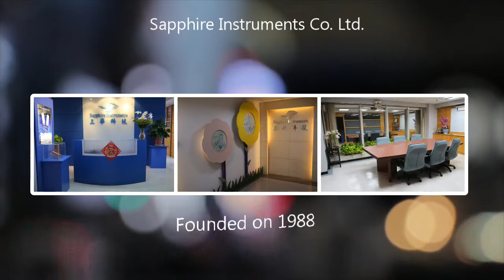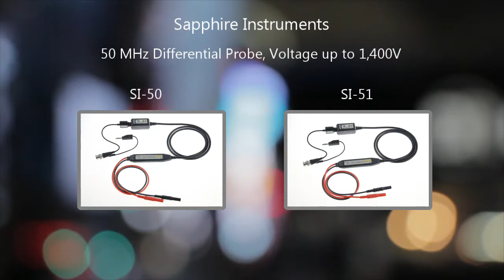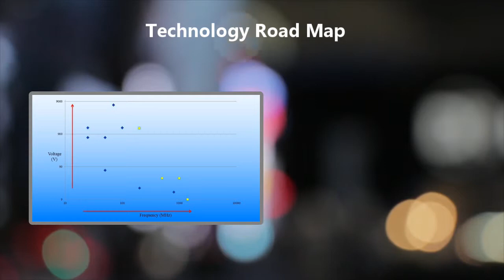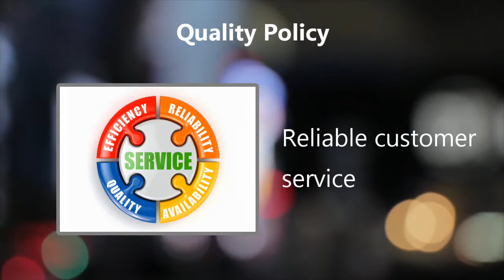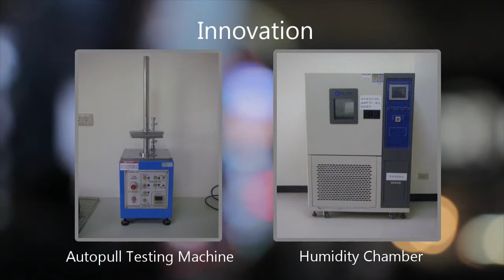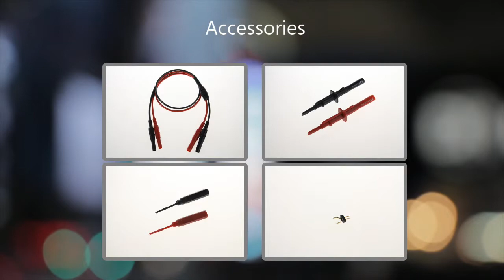Web Sapphire video 122316A